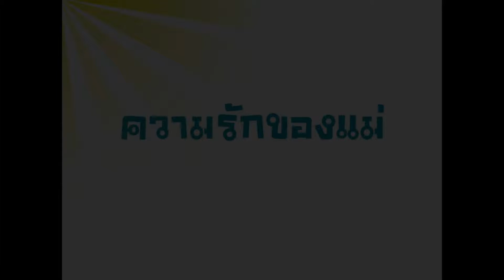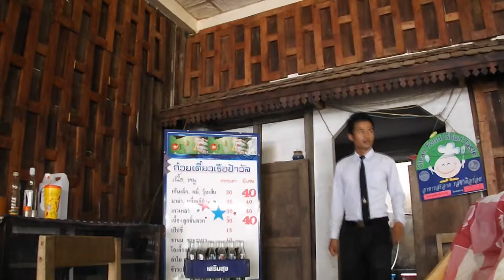ความ รักของแม่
หนังสั้นวันแม่ โดย จ๊อปทีม สตูดิโอ